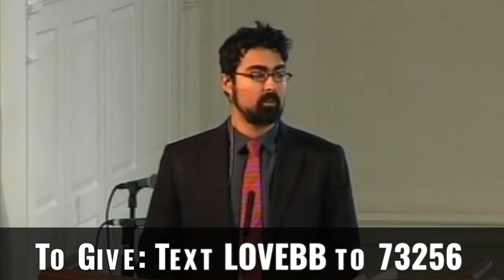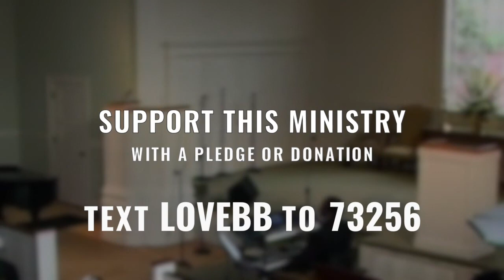'MEETING THE STRANGER' - A sermon by Joseph Boyd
The sermon was delivered on Sunday, February 5, 2017, at All Souls Unitarian Church in Tulsa, Oklahoma, by Joseph Boyd, Intern Minister.

SERMON DESCRIPTION:

When we think of strangers, we often think of people who think and live differently than we do. This Sunday, we will explore the question: “Who is the stranger within us?” Mystics have emphasized the importance of beginner’s mind, of not taking ourselves and our world for granted. We will explore how to cultivate a state of mind that allows us to see ourselves with fresh eyes and how we can meet ourselves and others with an open heart.

GIVE A DONATION TO HELP US SPREAD THIS LOVE BEYOND BELIEF:
or text LOVEBB to 73256